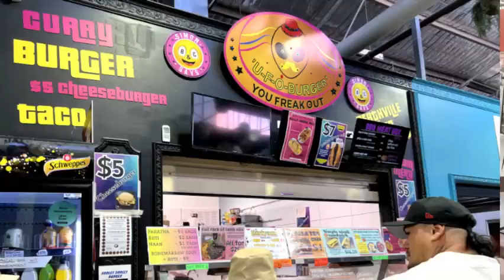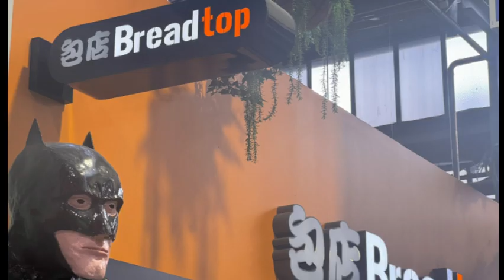Meet Simon Says at Coventry Village in Morley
In June 2024, down in Western Australia, Facebook group Foodies and Coffee Snobs of WA ran a competition to help drive donations to their Red Cross team.  We wanted to share not only the winners, but also the flavour of the businesses that supported us.